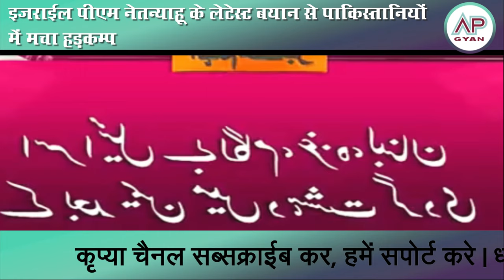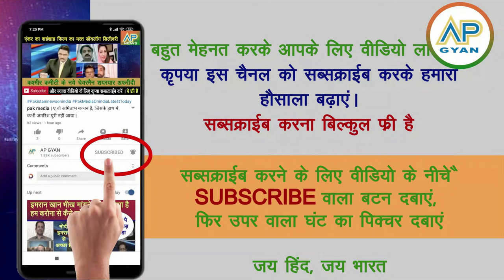Netanyahu ke latest bayan se pakistan shocked, ab Israel rookega nahi dekh pak media crying